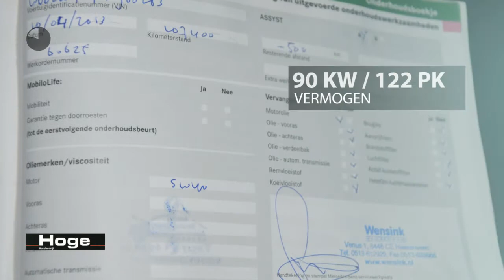Mercedes-Benz C-Klasse Sportcoupe 200 CDI Navigatie PDC Rijklaarprijs Inruil Mogelijk!